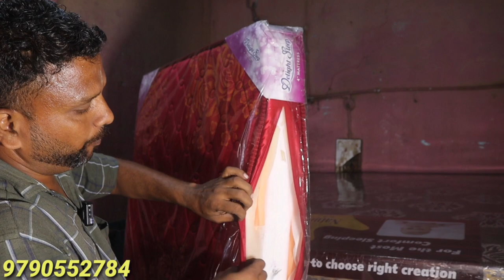T-nagarல் 3தலமுறையாக cheapest furniture | தமிழகத்தில் யாரும் தராத offer | wholesale furniture shop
KARTHIK FURNITURES,
(Branch: Saidapet,Railway Border Road 2,"nd Street)
Landmark:(Vasanth Tv Back side)
Location:
FOAM MATTRESSES WHOLESALE  &  RETAIL
(6.2.5x3) Single Size  Rs.2500/-
(6.2.5x4) Double Size Rs.3500/-
(6.2.5x5) Queen Size Rs.4500/-

SPRING MATTRESSES:
(6.2.5x3) Single Size 5000/-
(6.2.5x4) Double Size Rs.6000/-
(6.2.5x5) Queen Size Rs.8000/-
(6.2.5x6) King Size Rs.10500/-
WOODEN COT:
(6x3) Single Size Cot Rs.6500/-
(6x4) Double Size Cot Rs.7500/-
(6.2.5x5) Queen Size Cot Rs.9500/- onwards
(6.2.5x6) King Size Cot STARTING PRICE Rs.13500 onwards
5-SEATER WOODEN  SOFA SET without Cushion STARTING PRICE Rs.13000/-
5-SEATER WOODEN  SOFA SET with Cushion Rs.14999/-.
Marriage combo offer:.  50000 combo:         Queen size wooden cot +queen size spring mattress+Steel bureau+sofa set 3+1+1+ 5 years warranty moulder cushion+dressing table+teepai+two pillow
+Including Dining table =60000 only
delivery charge in Chennai free
UPI PAYMENT AVAILABLE: Google pay- Phone pay
All cards Accepted.

*If any needs just call or WhatsApp
*we will contact & share more photos with explained details..

KARTHIK FURNITURE
No.5 ,Thukkaram 3rd street,
Madley subway
Chennai – 17
Near Mambalam Railway station & T.Nagar Bus Terminus

channel number for advertisement 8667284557,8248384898